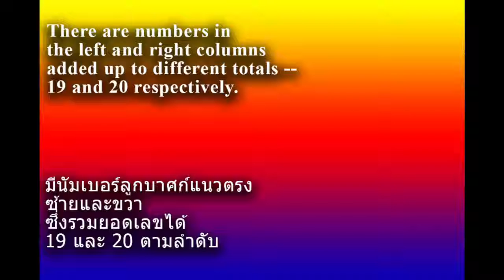Problem 40 Cube Trick